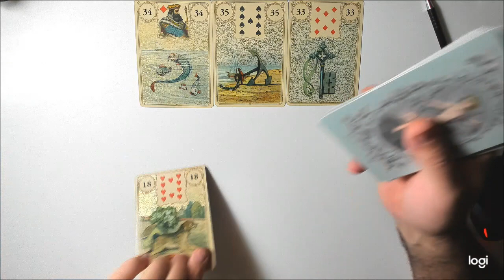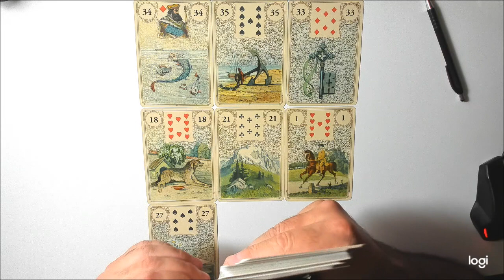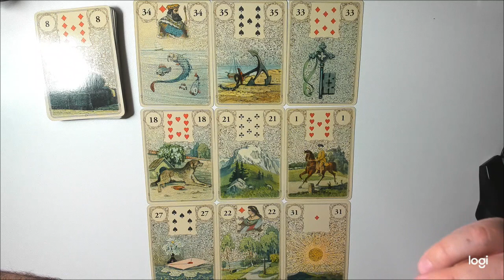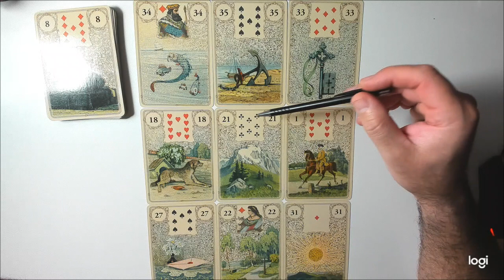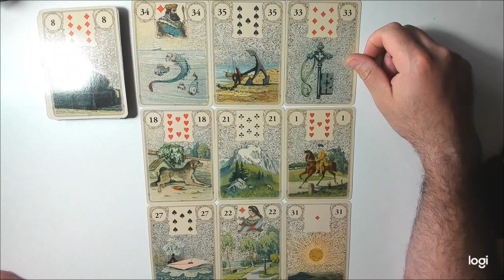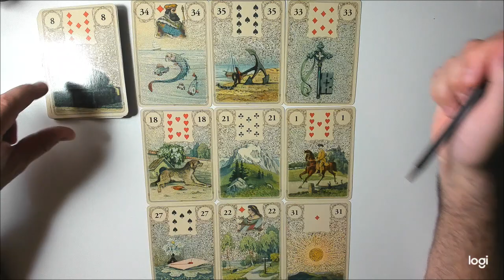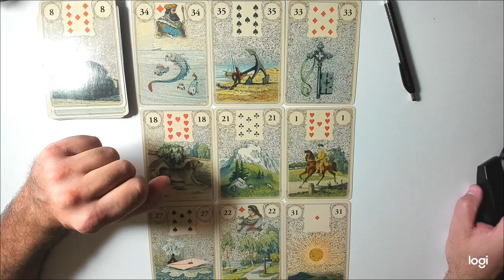🟡 Acuario Mayo - Semana 3 - Tarot